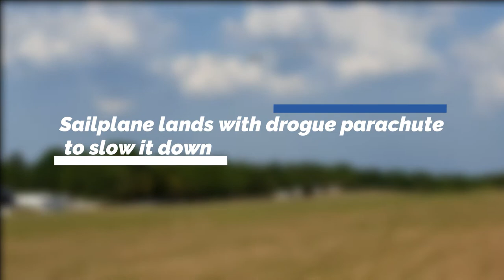Plane Takes-Off in Snow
Enjoy these 90 Seconds of Aviation/6!

Video Credits:

747 take off:
snow takeoff

Send me interesting footage for future videos/Is the creditor not stated properly?